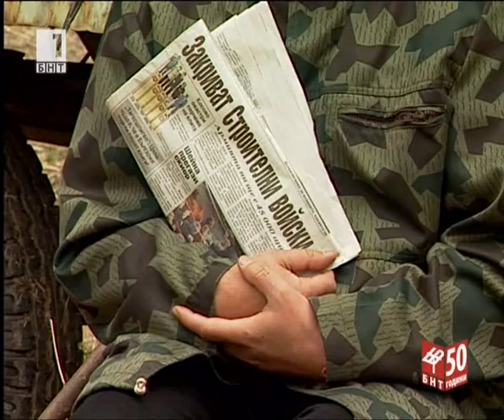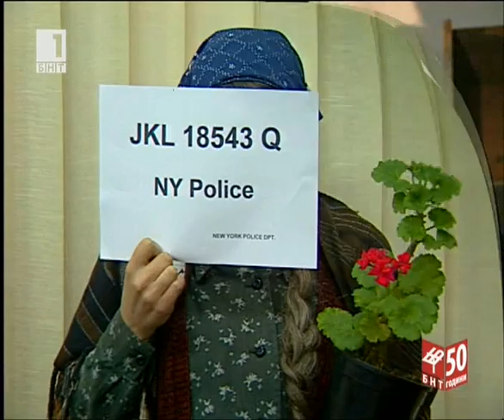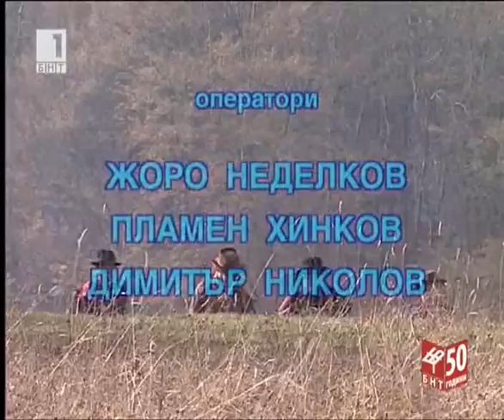club NLO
клуб НЛО